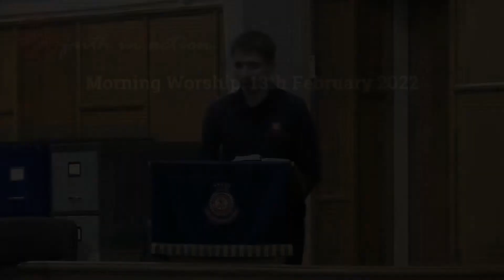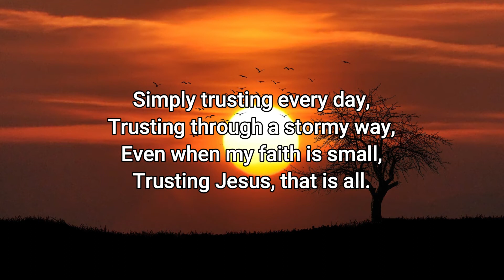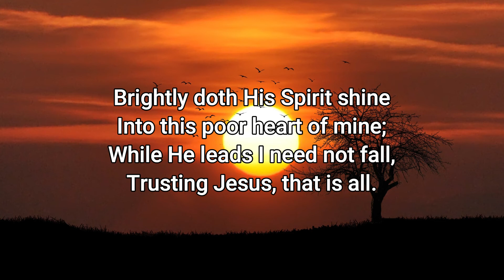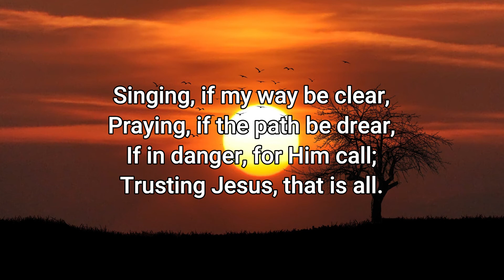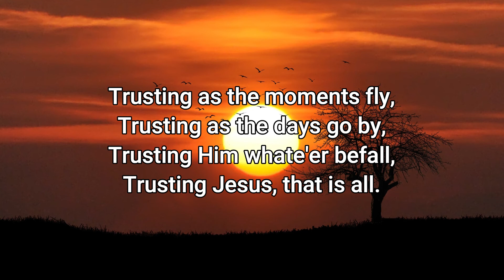Sunday Worship - 13th February 2022 | Gloucester Salvation Army